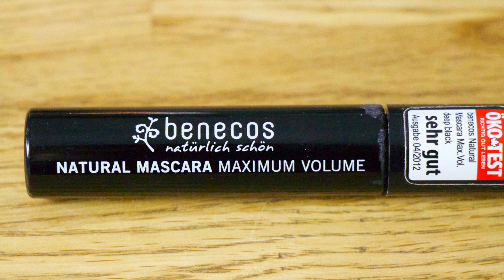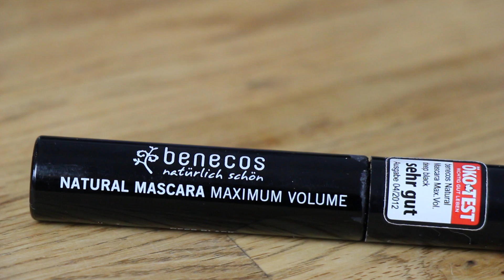Top 5 - Meine Lieblings-Mascara / Beauty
Heute zeige ich Euch die Top 5 meiner Lieblings-Mascara aus dem Naturkosmetik-Bereich!
Was benutze ich gerne, welcher ist mein absoluter Liebling?

Ab Minute 7.21 kommt es leider zu technischen Turbulenzen -
Sorry - so ist es HEUTE ;)
- "All about Volume", Alverde, 3.69€
- "Natural Mascara maximum Volume, Benecos 3,99€
- "Lash Alert", Natural Mascara, Lily Lolo12.99€
- "Deep Darkness Mascara", Lavera, 10,95€
- Volume Mascara, Dr. Hauschka, 18,00€

Ich trage im Video:
Wangen: Dr. Hauschka Blush Trio aus dem Chorus LE
Lippen: Novum 09, Dr. Hauschka
Augen: Purple Fantasy 03 Palette, Lavera, Volume Mascara, Dr. Hauschka
Gesicht: Mousse Make-Up, Lavera + Cream-Conceal-Stick, Farbe: Nude, Every Day Minerals,
T- Shirt: Armed Angels

Transparenz:
** Lidschattenpalette 01, Dr. Hauschka, wurde mir zum ausprobieren zur Verfügung gestellt!
Vielen Dank an Dr. Hauschka!

Einen tollen Mittwoch!
LadyLandrand